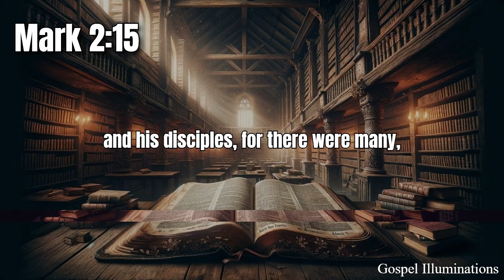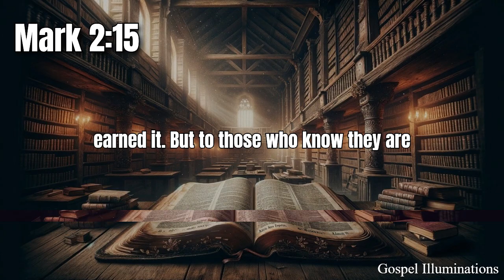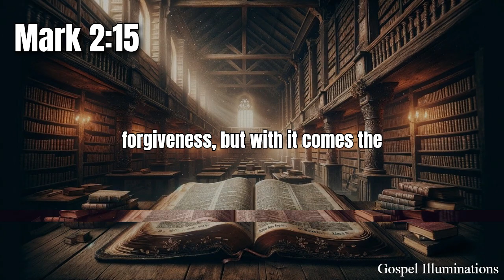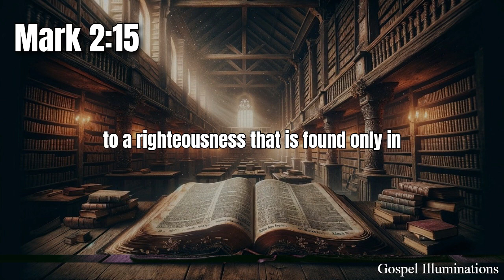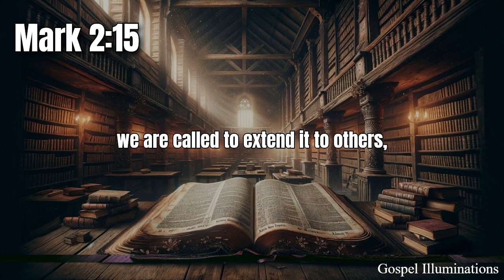Mark 2:15 Explained: The Scandal of Grace and Repentance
Mark 2:15 provides a profound glimpse into the heart of Jesus' ministry, showcasing His mission to reach the lost and call sinners to repentance. The verse states, "Now it happened, as Jesus was dining in Levi’s house, that many tax collectors and sinners also sat together with Jesus and His disciples; for there were many, and they followed Him." This moment is a powerful demonstration of grace, illustrating the radical nature of the gospel.
In the context of Mark 2:15, Jesus has just called Levi, a tax collector, to follow Him. Tax collectors were despised by society, seen as traitors who collaborated with the Roman oppressors, and were notorious for their greed and corruption. Yet, Jesus, in His boundless mercy, extends an invitation to Levi, a man reviled by his own people. This act alone is shocking, but what follows is even more startling. Jesus does not merely call Levi; He enters his home and dines with him and his fellow tax collectors, along with other sinners.
This act of dining with sinners was scandalous to the religious leaders of the time. The Pharisees, in particular, were appalled that a rabbi would associate with such individuals. They believed that holiness required separation from sinners, yet Jesus, the very embodiment of holiness, does the opposite. He does not distance Himself from sinners; He draws near to them. This is not because He condones their sin, but because He offers them the grace needed to turn from it.
In Mark 2:17, Jesus clarifies His mission, saying, "Those who are well have no need of a physician, but those who are sick. I did not come to call the righteous, but sinners, to repentance." This statement underlines the purpose of His ministry: to seek and save the lost. Jesus’ association with sinners is a deliberate, strategic move to reach those who are far from God. It is a vivid reminder that no one is beyond the reach of God’s grace.
The scandal of this grace is that it is offered to the most undeserving, the most broken, and the most sinful. Romans 5:8 declares, "But God demonstrates His own love toward us, in that while we were still sinners, Christ died for us." This truth is exemplified in Mark 2:15, where Jesus sits at the table with sinners, not to affirm their sin, but to call them out of it and into a new life in Him.
The gospel is not a message of self-righteousness, but of redemption. Ephesians 2:8-9 reminds us that "by grace you have been saved through faith, and that not of yourselves; it is the gift of God, not of works, lest anyone should boast." This grace is extended to all who will humble themselves, recognize their need for a Savior, and follow Christ.
Mark 2:15 challenges us to reflect on our own response to God’s grace. Are we like the Pharisees, quick to judge and slow to extend mercy? Or are we like Jesus, willing to reach out to those who are lost, regardless of their past? The church is called to be a place where sinners find grace and truth, where lives are transformed by the power of the gospel.
As we meditate on Mark 2:15, let us remember that Jesus came not to call the righteous, but sinners to repentance. And let us, in turn, be agents of that same grace, reaching out to a world in desperate need of the Savior.